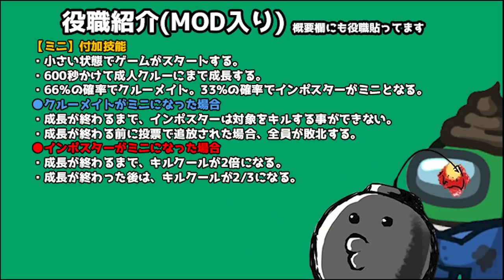【近アモ】絶対にありえない会議に突入する奇跡がおきましたwwwww【AMONG US / アモングアス】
近くの人としゃべれるアモングアス！！！
※ハイパーエンジョイ村です

奇跡起きましたwwwwwwww

役職紹介
【ミニ】付加技能
・小さい状態でゲームがスタートする。
・600秒かけて成人クルーにまで成長する。
・66％の確率でクルーメイト。33％の確率でインポスターがミニとなる。
●クルーメイトがミニになった場合
・成長が終わるまで、インポスターは対象をキルする事ができない。
・成長が終わる前に投票で追放された場合、全員が敗北する。
●インポスターがミニになった場合
・成長が終わるまで、キルクールが2倍になる。
・成長が終わった後は、キルクールが2/3になる。
【ミーディアム】クルーメイト陣営
・死んだプレイヤーの魂から、情報を聞く事ができる。
・プレイヤーが死んだ場所を見る事ができて、緊急会議の後、そのプレイヤーの魂に、質問をする事ができる。
・その魂の情報や、犯人に関する情報を、ランダムで入手して、チャットに表示させる事ができる。
・近くの人間からサンプルを取るボタンを押すとその人の姿をコピーできる。
その後好きなタイミングで変身ボタンを押すと、
20秒間サンプルを取ったクルーに変身することができる。
相方（インポスター）からサンプルを取ることもできる。
ベントを使用することもできる。
※２人いるインポスターのうち１人に配役される。
※もうひとりのインポスターは通常の能力となる。

among usの呼び方アマアスじゃなくてアモアスらしいです。